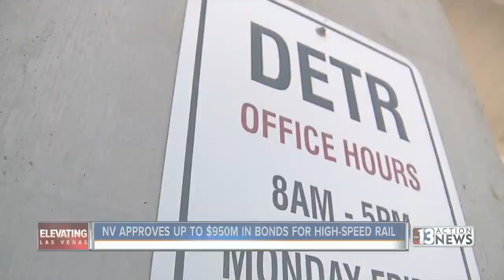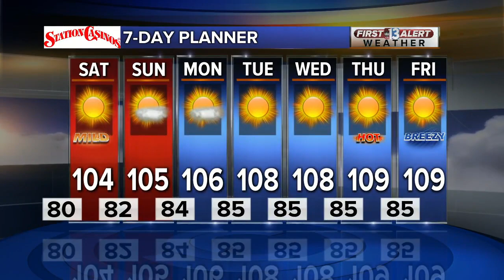13 Action News Latest Headlines | July 24, 4pm